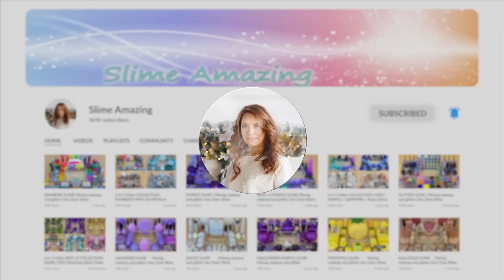ASMR Slime Mixing ”MINT” 💚💤💦 makeup, Eyeshadow, glitter into slime. Satisfying slime video.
ASMR Slime Mixing ”MINT” 💚💤💦 makeup, Eyeshadow, glitter into slime. Satisfying slime video 1080p. Makeup slime, eyeshadow slime, glitter into slime, slime asmr, relaxing slime, slime mixing, slime makeup!

Pleasant viewing!